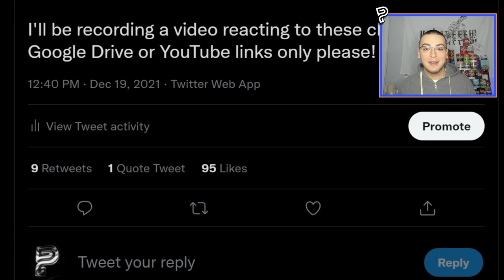The CRAZIEST Call of Duty Trickshots of 2021... (insane)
In today's video, I'll be reacting to the most insane trickshots that my viewers hit in 2021 on every Call of Duty game... hope everyone enjoys this video and has a great rest of their day - make sure to subscribe with post notifications on AND leave a LIKE, COMMENT & SHARE if you enjoyed!

00:00 - Introducing Top Plays Series
01:10 - Reacting to Best Trickshots of 2021
07:42 - How to Submit Clips